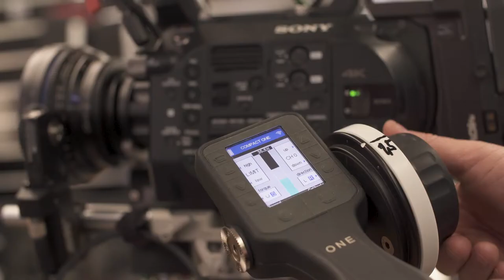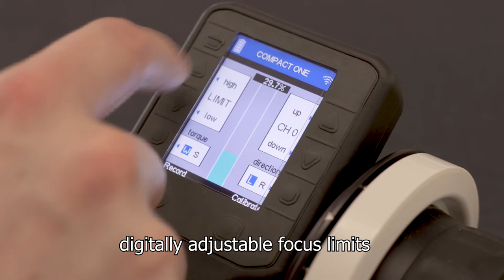C-Motion Compact One: a short introduction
Compact ONE is the ready-to-use entry level one axis control system from C-Motion. Both the camin and the hand controller follow the same design as the regular compact LCS, making it the most ergonomic system in this competitive price range. We have this follow focus system in our rental house in Prague so feel free to check our web and pay us a visit to try this product yourself.